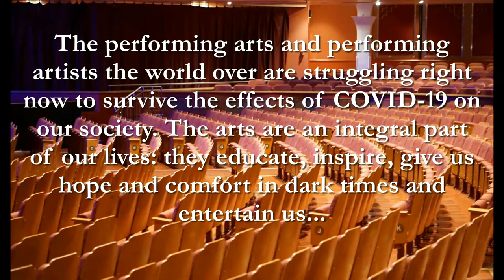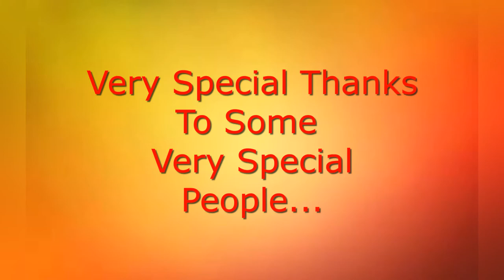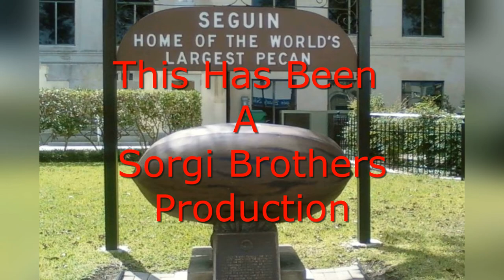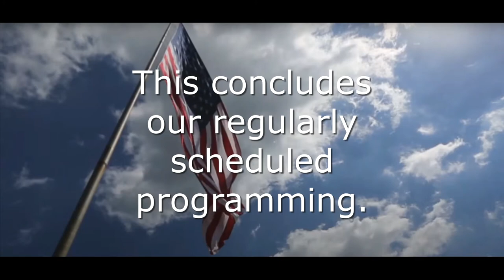Musical Message: Craig and Co.- Playing It Safe The “New Year’s Eve Special” Edition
Program
Johann Strauss II: Roses from the South, Op. 388
Fritz Kreisler: Liebesfreud (Love’s Joy)
Ludwig van Beethoven: Auld Lang Syne from 12 Scottish Songs, WoO 156, No. 11

Performers
Craig Sorgi, violin
Laura Scalzo, violin
Eliza Jeffords, viola
Liz Lee, cello
Hawley Griffin, piano